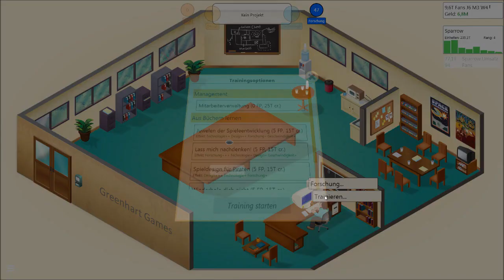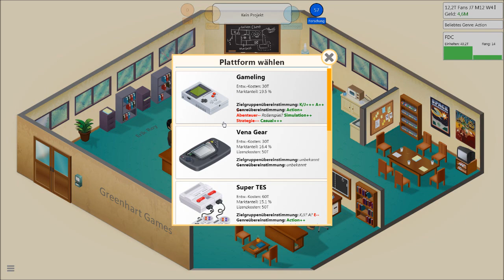Let's Play - Game Dev Tycoon [GER] mit Grossi # 002 - Es geht voran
Weiter gehts mit Teil 2. Leider noch kein Film mir 4 x 10... aber das Studio wächst